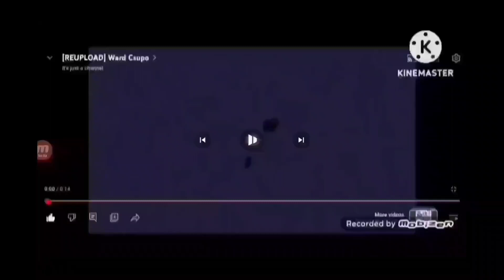145 Klasky Csupos